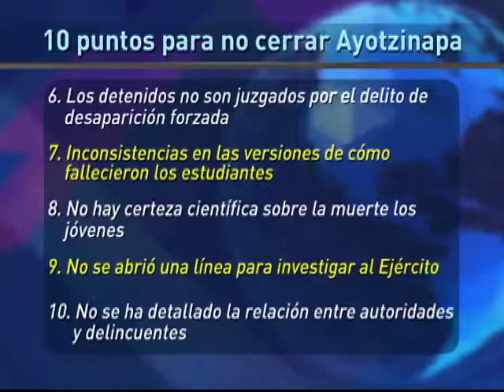Tiene PGR Prisa por concluir la investigación de los normalistas desaparecidos [Reportaje]